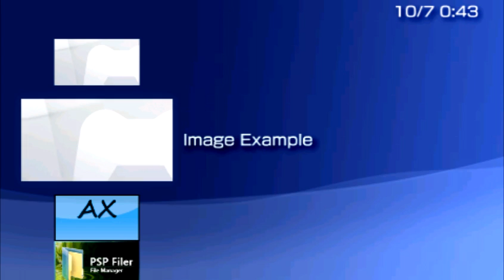code test 5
änderungen:
kamerabewegung hinzugefügt (erkennt sogasr schon das mapende, geht dort nicht weiter die kamera)

hier erkennt man den nutzen aller 4 ebenen:
1. ebene: die unterste, der boden, hier meistens wiese
2. ebene: über der ersten, aber noch unter dem spieler. hier ist der stamm vom baum und z.B. die Pflanze
3. ebene: über allen anderen, auch überm Spieler. z.B. der Großteil vom baum.
4. Ebene: kollisionsebene, legt fest wo der spieler langehen darf und wo nicht.